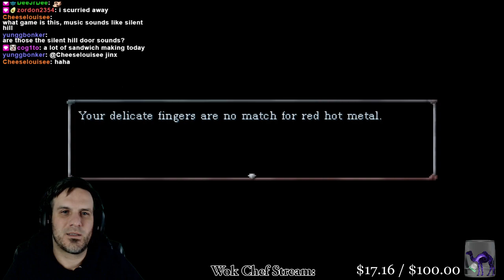SHUT IN [PC]